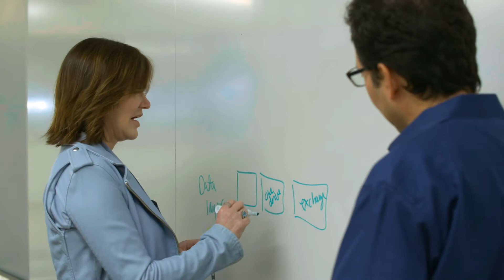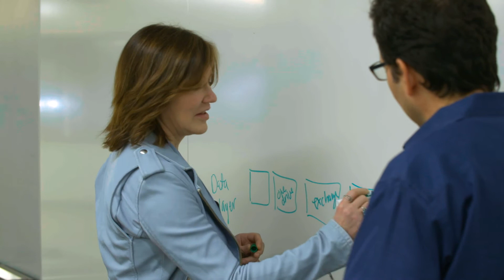Julie Larson Green ABIE Leadership Award 2015